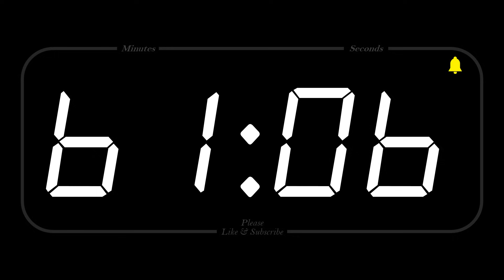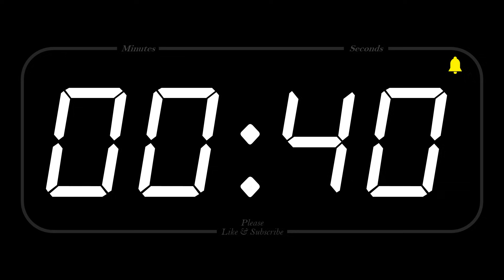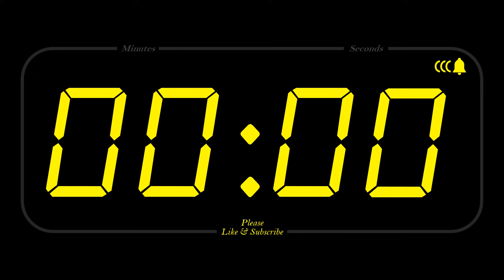120 MINUTE - TIMER & ALARM - 1080p - COUNTDOWN